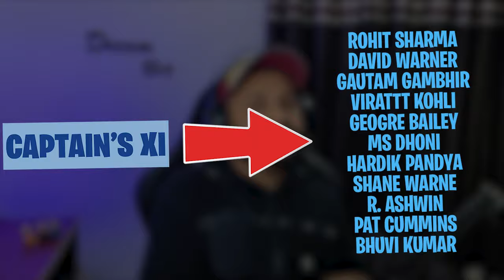BEATING IPL BEST XI WITH DHONI'S CAPTAIN'S TEAM | CRICKET 24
In this video, We are playing a T10 match between the all-time best Captains of IPL vs IPL 2023 BEST XI in Cricket 24.

The Captain's team led by MS DHONI has players like Virat Kohli, Hardik Pandya, Gautam Gambhir, Ravi Ashwin, and many more.

The best IPL XI led by FAF DU Plessis has players like Yashasvi Jaiswal, Shubman Gill, Surya Kumar Yadav, Ravindra Jadeja, and many more.

Let's see which team will win The Most Exciting Cricket Match in Cricket 24.

This channel is to entertain people and all these videos are created just for fun, they're not intended to show any similarity to the real player or matches.

This video is similar to the videos Pahul Walia, Slayypop, Anmol Juneja, The Spectors & Rahul RK Gamer make in the Hindi gaming genre playing Cricket 24.

So it's basically a funny Hindi gameplay video with a little cinematic feel.
Keep Supporting.❤